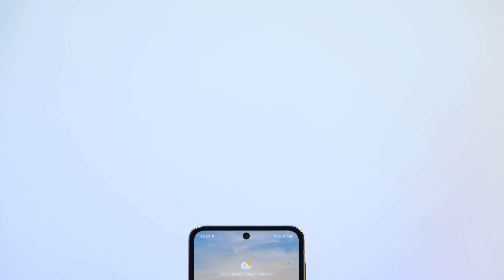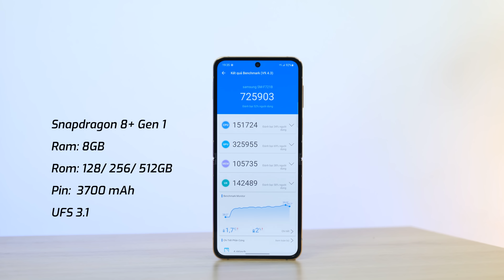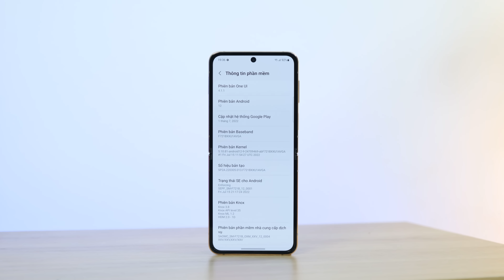Mở hộp Galaxy Z Flip 4 : giá này đảm bảo cháy hàng?